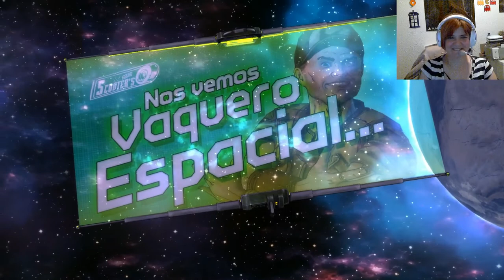Tales from the Borderlands #15- Nos vemos, vaquero espacial